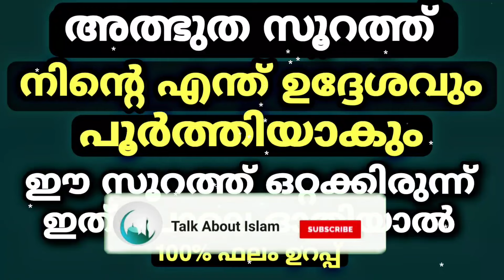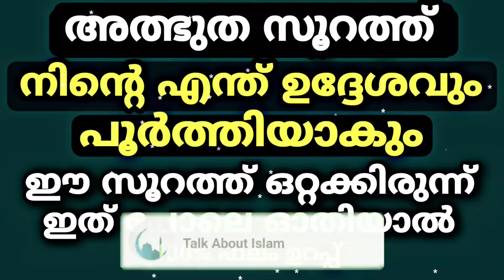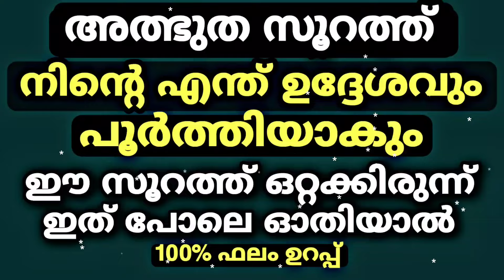എന്ത് ഉദ്ദേശവും പൂർത്തിയാകും ഈ സൂറത്ത് ഒറ്റക്കിരുന്ന് ഇങ്ങനെ ഓതിയാൽ | Quran Surah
റജബ് 27 ന്റെ മുമ്പായി ഈ സൂറത്ത് ഓതിയാൽ എന്താവാഗ്യവും സാധിക്കും